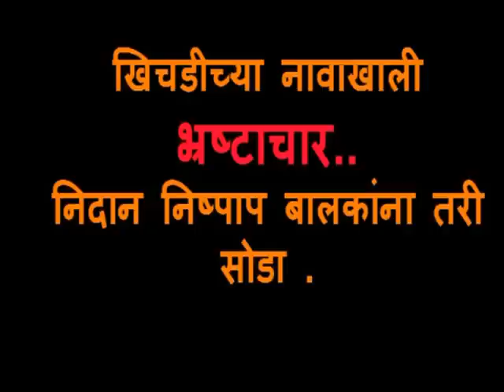Navtarun Mitra Mandal 2013 Ganpati Decoration